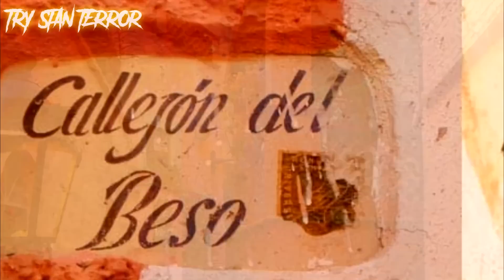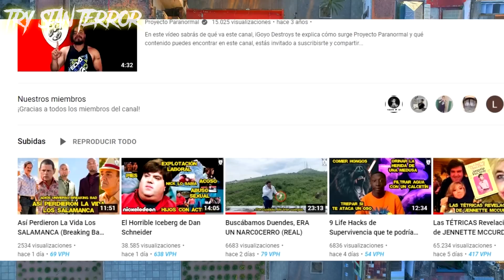EL ICEBERG DE GUANAJUATO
HOY TOCA ABORDAR UN ESTADO LLENO DE HISTORIA ASI COMO LLENO DE LEYENDAS Y MISTERIOS, SEGURO DESPUES DE ESTE VIDEO NO VERAS A GUANAJUATO DE LA MISMA FORMA...
*UNICA CUENTA Y PERFIL DE FACEBOOK (TRISTAN AREVALO) ES FAKE*